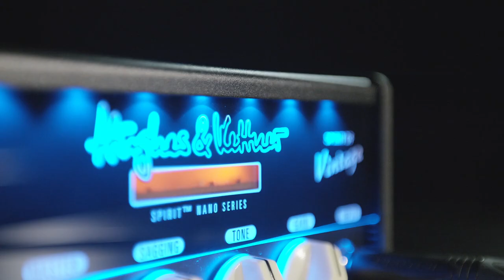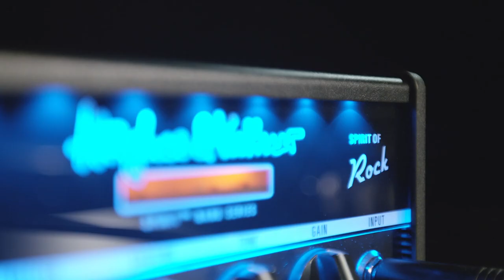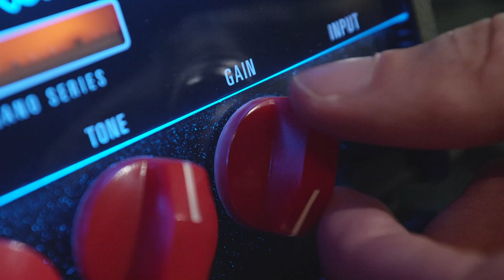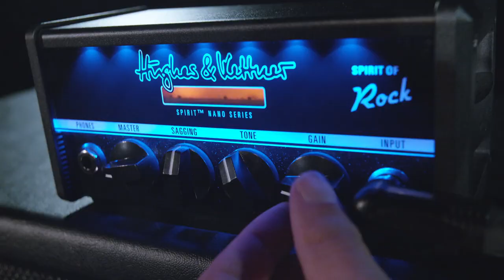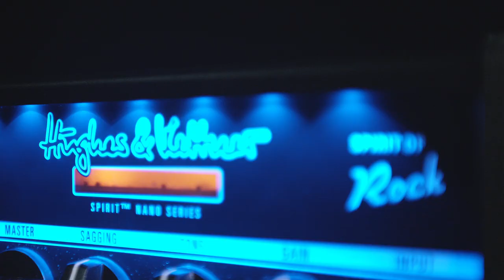HUGHES & KETTNER SPIRIT NANO - 3 amplis guitares VINTAGE / ROCK / METAL (vidéo de La Boite Noire)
Choisissez votre style parmi les 3 nouveaux amplis HUGHES & KETTNER SPIRIT NANO entre le modèle VINTAGE, le ROCK et le METAL.

Amplis mini pour un son maxi avec la série SPIRIT NANO de chez HUGHES & KETTNER et sa technologie TONE SPIRIT GENERATOR.

0:00 • Introduction / présentation
0:45 • Ampli SPIRIT NANO VINTAGE
1:30 • Ampli SPIRIT NANO ROCK
2:06 • Ampli SPIRIT NANO METAL
2:48 • Comparatif des 3 modèles
3:31 • Réglage du SAGGING et TONE
4:53 • Les autres spécificités techniques / connectique
5:42 • Conclusion

FICHE TECHNIQUE
- Technologie analogique Spirit Tone Generator
- Puissance : 25W sous 8Ω, 50W sous 4Ω
- Réglages : volume, sagging, tone, gain
- Contrôle du sagging (saturation/compression lampes)
- Sortie H.P. : 4Ω à 16Ω
- Sortie casque avec émulation baffle RedBox TubeMeister 18
- Sortie Line Out
- Alimentation (fournie) : adaptateur 24V
- Mode économie d’énergie pour mise en veille automatique (AES)